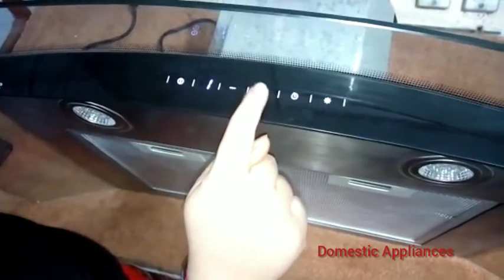Dawlance 9630B Hood Demo